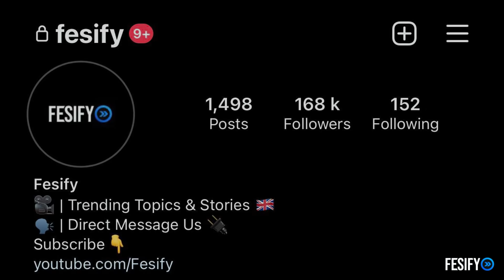Man Jumps In Ring During Deji Wassabi Boxing Match